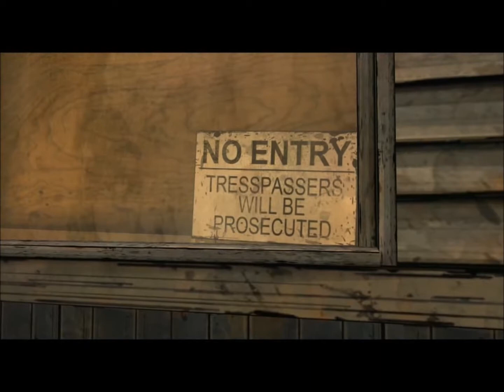The Walking Dead - Part 20: Truckstop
We move a truck. Also, there are zombies!